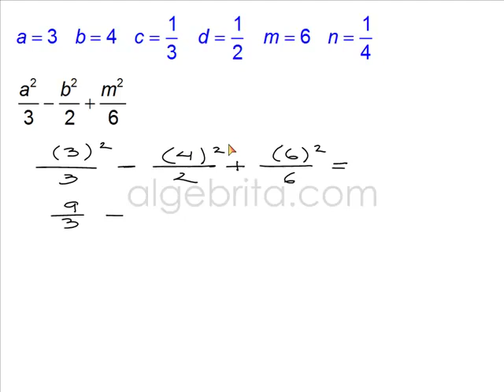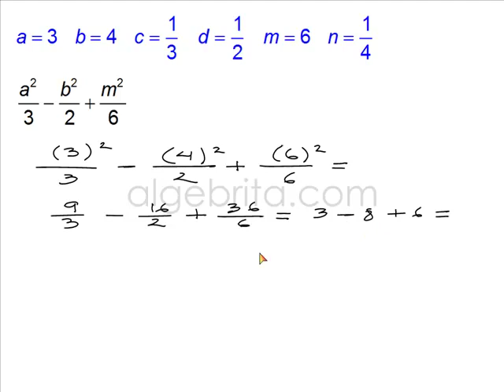Valor numérico de expresiones algebraicas compuestas 30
Gayol explica como sustituir los valores asignados a ciertas variables y por medio de operaciones básicas podrás simplificar la expresión algebraica compuesta.